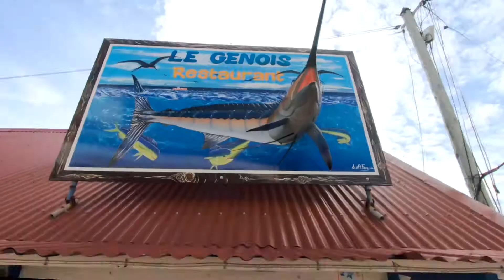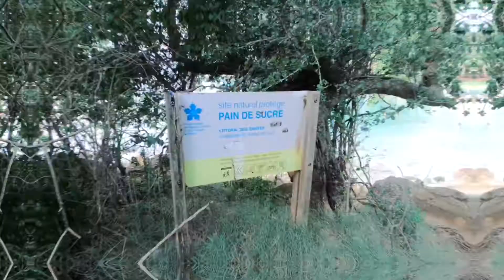Meet the saintes islands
Meet The Saintes islands (Les Saintes in french)! A group of a cute small islands 🏝️, part of Guadeloupe's archipelago 🇬🇵, and one of the beautiest bays in the world 🌎. Between me and this little piece of heaven, it was a crush since the first second 😍! .
So dear friends, you should definitely give it a try, it worth it! Peace ✌️🤙